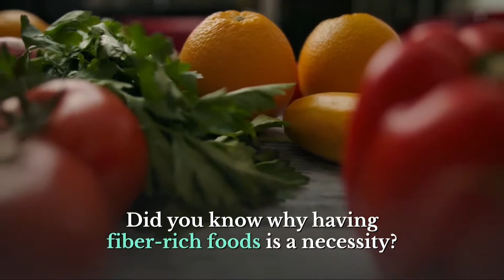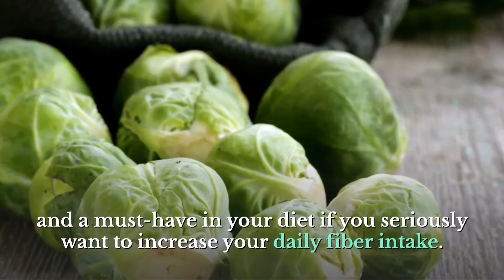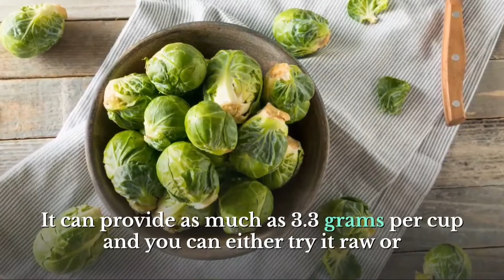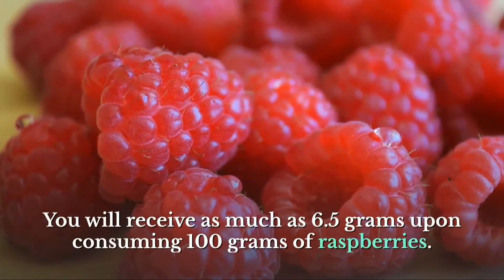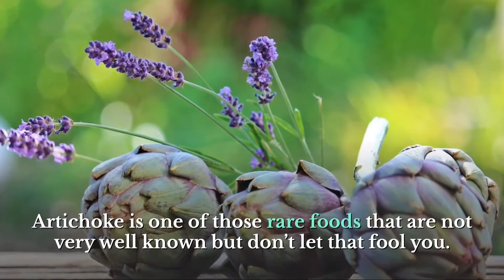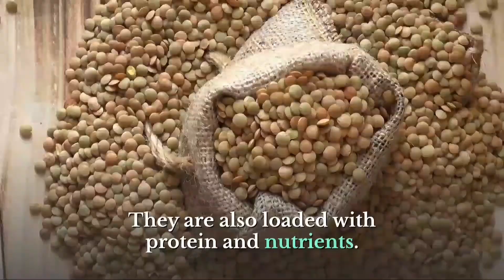Top 10 Foods High in Fiber | Dietary Fiber | Think Good Health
Did you know why having fiber-rich foods is a necessity?

When people buy food, they mostly look if their food’s rich in vitamins and minerals but they often fail to notice other equally important parts of diet such as fiber. That's why we decided to feature 10 foods in this video that are high in fiber. We will also go through their necessary benefits and why you should include them in your diet in the future.

Timestamps
0:00  Intro
0:47  10. Bananas
1:22  9. Broccoli
1:50  8. Brussels Sprouts
2:16  7. Strawberries
2:44  6. Pears
3:12  5. Avocado
3:42  4. Raspberries
4:06  3. Artichoke
4:26  2. Beetroot
4:57  1. Lentils